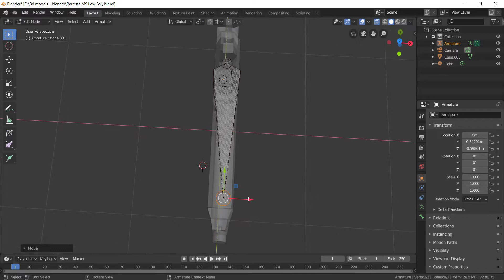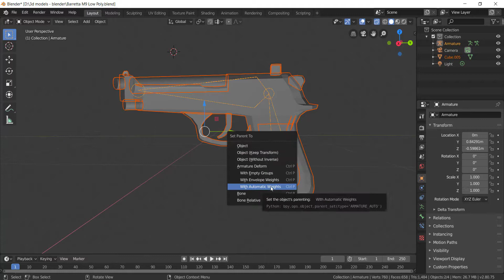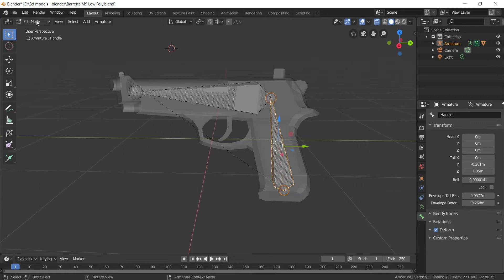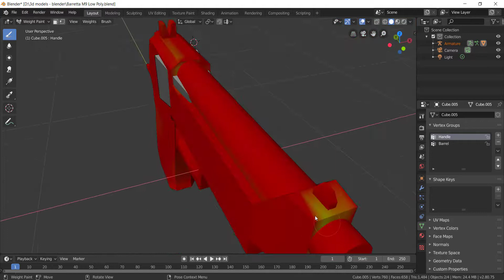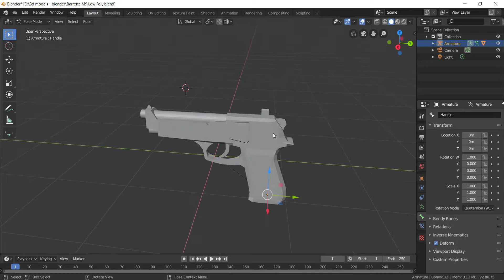Low Poly Gun in Blender Part 2 - Rigging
Here is how to rig a low poly gun in Blender 2.8! If you have any questions please ask in the comments.